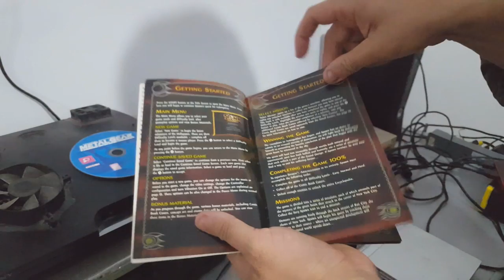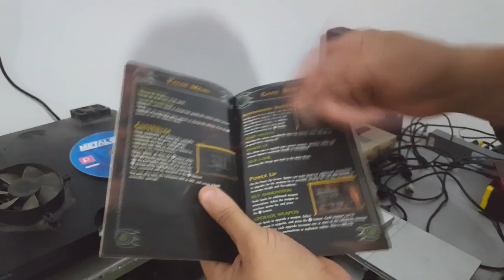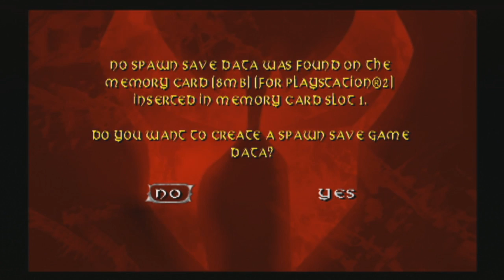Spawn: Armageddon - Gameplay PS2 HD 1080P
▬▬▬▬▬▬▬▬▬▬ஜ۩۞۩ஜ▬▬▬▬▬▬▬▬▬▬▬▬▬
lista de reprodução DO DETONADO

Psn : maiconmdsm
ps3 MACGames_mac
Skype : maiconmdsm1